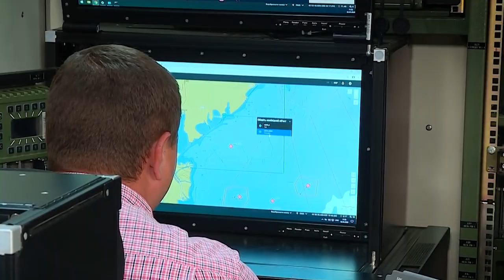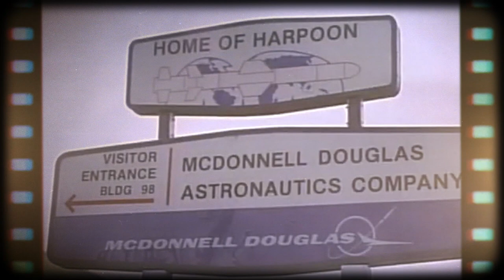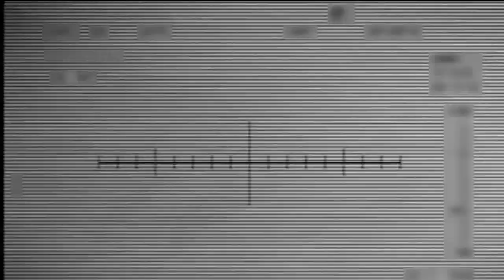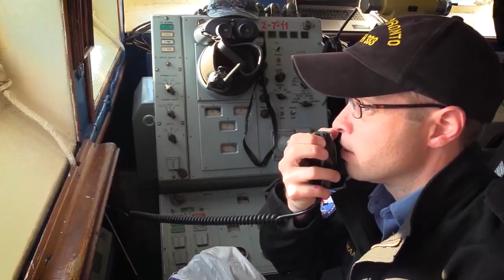Just How Powerful is America's Harpoon Missile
Finally: Ukraine Uses Harpoon Missile To Destroy Russian Warship in Black Sea

Officially, the Harpoon anti-ship missile was adopted by the United States in 1977. As the requirements of the military for the effective range of the missile have increased, the solid-fuel engine was replaced with a more efficient turbojet. Initially, Harpoon had only a ship-based version - RGM-84A. In 1979, they created a version for P-3 aircraft - AGM-84A, and in 1981 - a version for submarines. Compatibility with different platforms contributed to the wide distribution of Harpoon. These anti-ship missiles are in service with more than 30 countries.